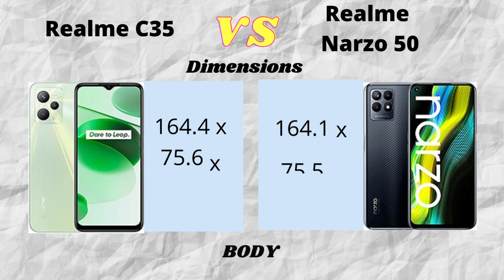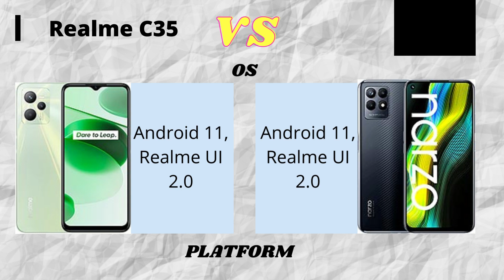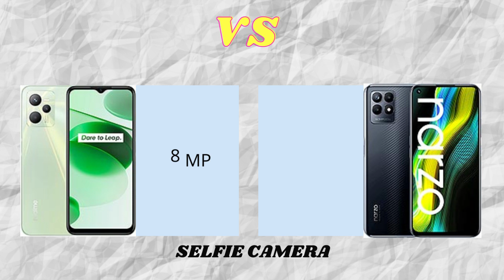Realme C35 Vs Realme Narzo 50